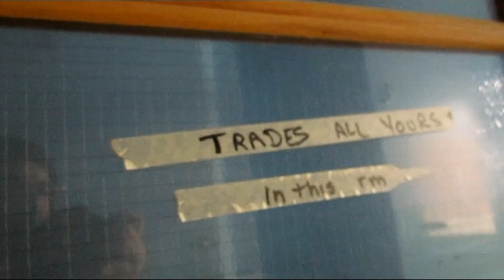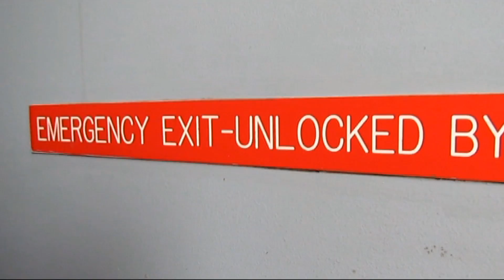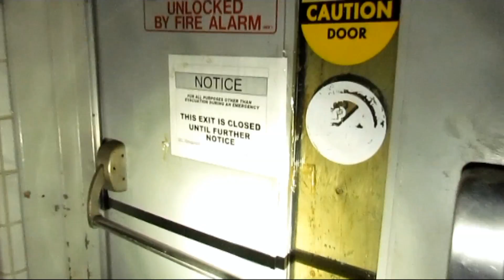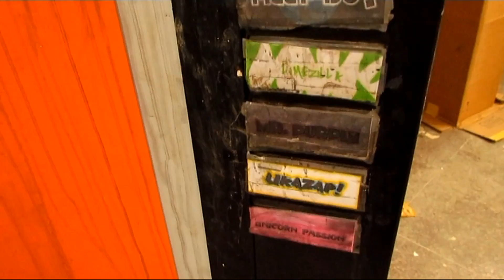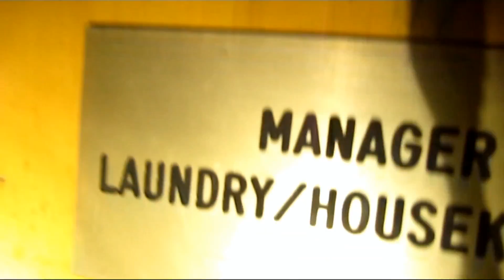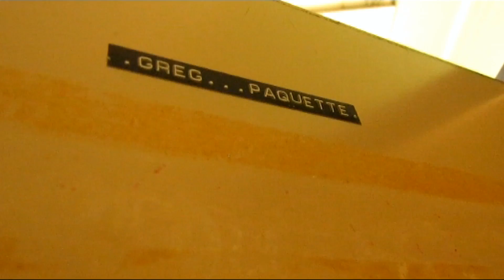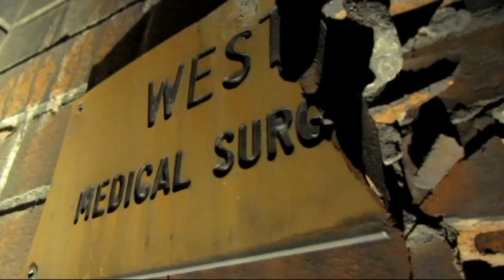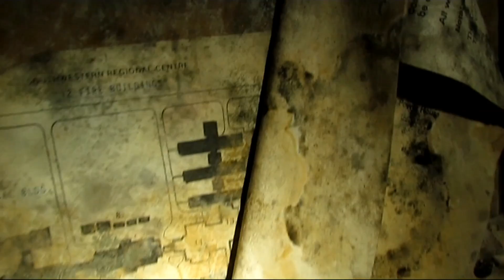Southwest Regional Center